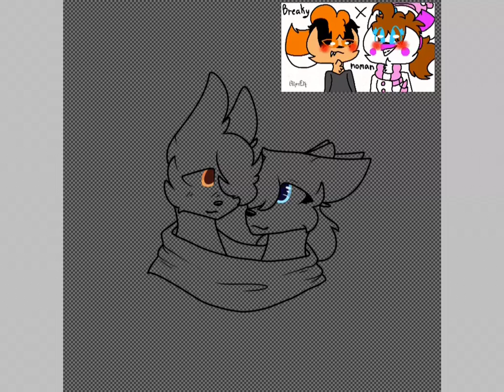For Nomansocute | Art Contest | Speedpaint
It took me forever to figure out what to draw.

Program - IbisPaintX